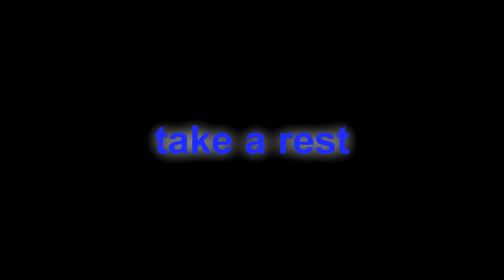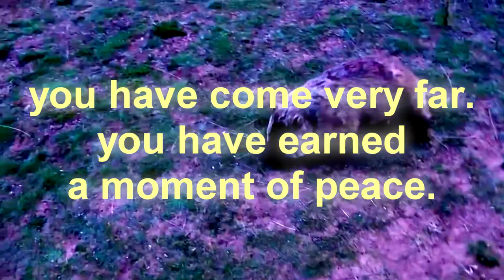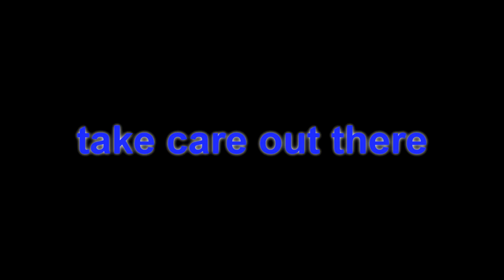wombat sequel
Nikita Kryukov - I'll be here for a while (from milk outside a bag of milk ost)
wombat footage:
if creators of any of those videos want it removed, i shall comply.

anyway, i absolutely adore that one shot of the wombat sitting in the grass. makes me want to make a legit ambient mix with that picture as the backdrop.